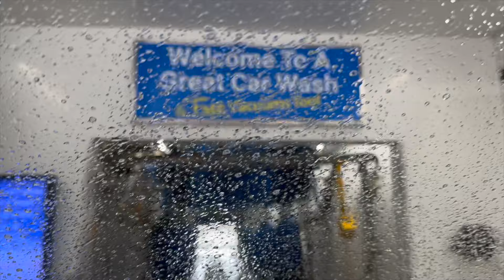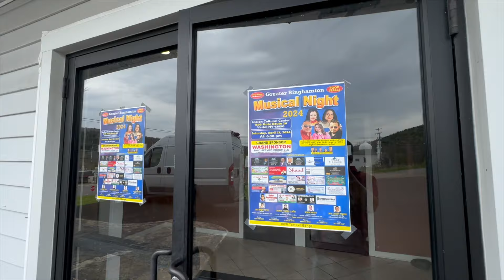আমেরিকায় নিউ ইয়র্ক এর Binghamton এ সাংস্কৃতিক সন্ধ্যা